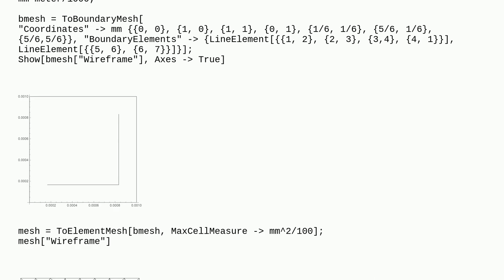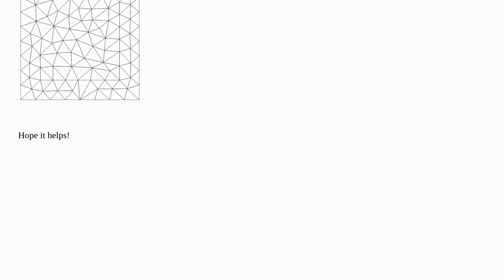mesh / region creation in unit meters or mm:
A special thanks goes out to the community

  mesh units finite-element-method plotting